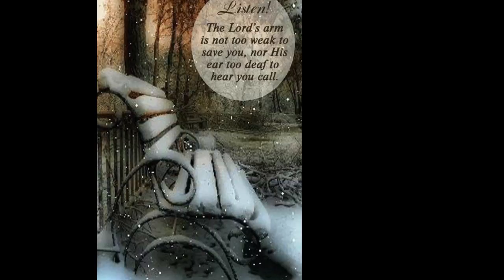Noel: Christmas Eve, 1913 - John Denver, The Muppets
I heard this song just last night on the Christmas episode of a television show my husband had recorded for me.  Today, I hope you'll indulge me with one more Christmas upload, "Noel: Christmas Even, 1913" John Denver &The Muppets from "A Christmas Together" album and from a poem by Robert Seymour Bridges.
the lyrics:
Noel: Christmas Eve, 1913
John Denver, The Muppets
A frosty Christmas Eve, when the stars where shining
I traveled for the home, where westward falls the hill
And for many, many a village, in the darkness of the valley
Distant music reached me, peels of bells were ringing.
Then spread my thoughts to olden times, to that first of Christmases
When shepherds who were watching, heard music in the fields
And they sat there and they marveled, and they knew they could not tell
Whether it were angels, or the bright stars a-singing
But to me heard a far, it was starry music
The singing of the angels, the comfort of our Lord
Words of old that come a traveling, by the riches of the times
And I softly listened, as I stood upon the hill